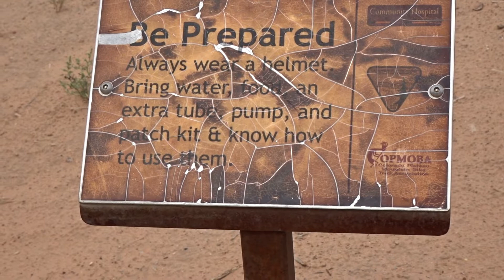Kokopelli Trailhead - Loma Colorado - 142 Miles of Gravel to Moab Utah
I rode 15 miles of Gravel at the Kokopelli trailhead in Loma Colorado. This awesome trail travels 142 miles to Moab Utah. A 6 mile gravel service road runs parallel to Interstate 70 in Loma near Grand Junction Colorado. This road is a good place for those new to gravel cycling to get an introduction to the sport without technical climbing or descents. If you're in the area I recommend this day ride!